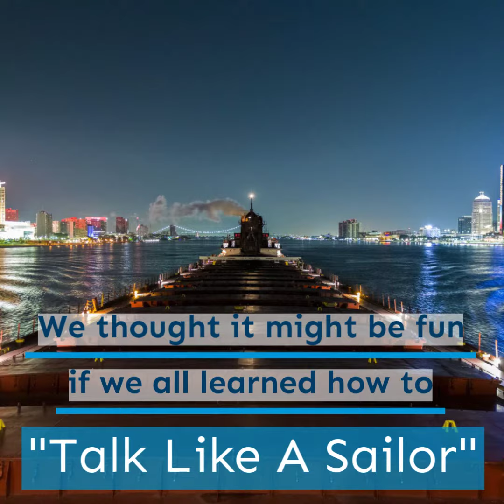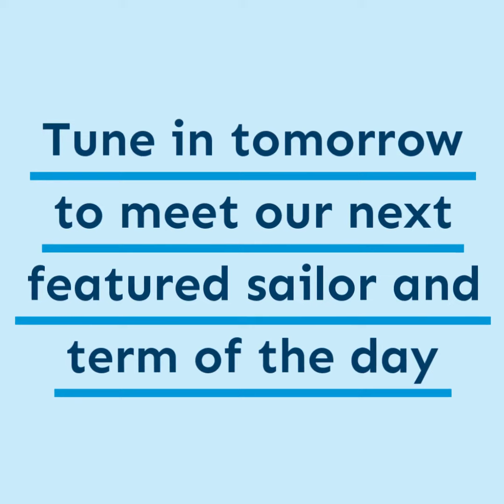Talk Like A Sailor: Razorbacks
Meet Ryan Novak, a First Assistant Engineer on our Mesabi MIner. He explains the term "Razorbacks" in today's installment of our September series "Talk Like A Sailor"!